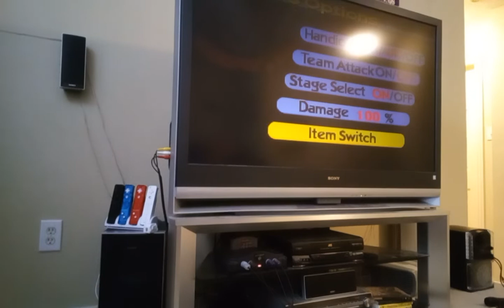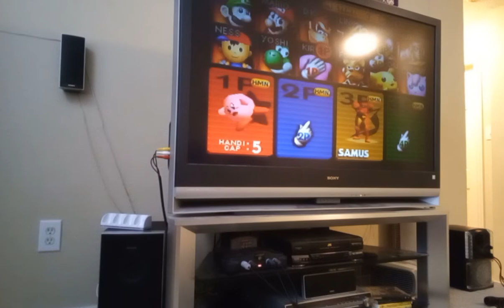me and my girlfriend playing on the Nintendo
me and my girlfriend on the Nintendo